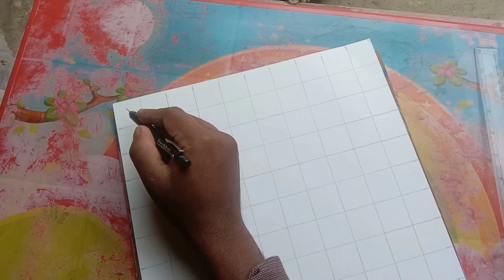Draw With Me-Lord Shiv-Shakti Drawing, Mahadev Drawing, Outline Tutorial 😍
Angry Lord Shiva Drawing,  Mahadev Drawing,  Outline Tutorial

in this video i show you How To draw lord shiva using  grid method. Step by step for Beginners .

paper - Brustro 300gsm
pencil - Apsara  2b,
Color-

Cover Tropic:-
How to draw outline of lord shiva
Drawing shiva
Mahashivratri drawing
Shivratri drawing
Mahashivratri drawing easy
Outline tutorial
Outline drawing